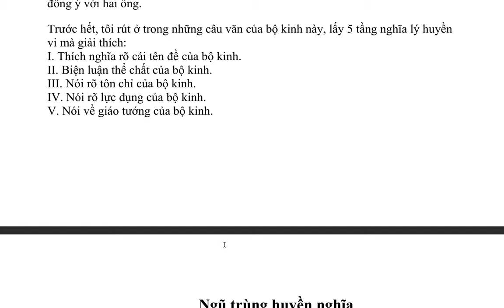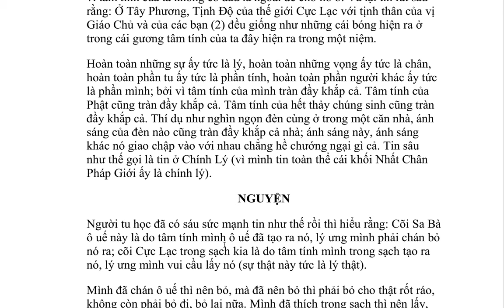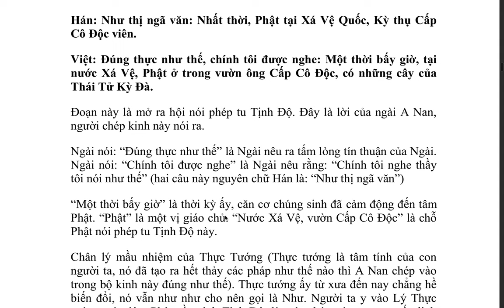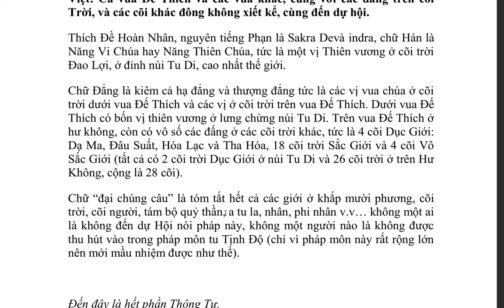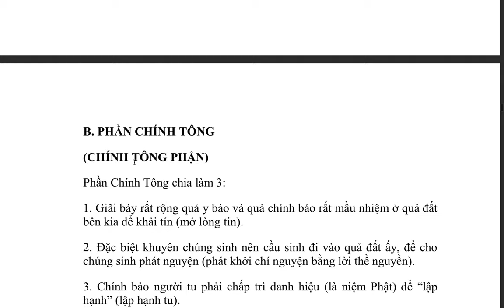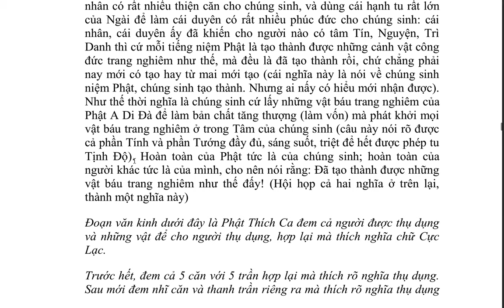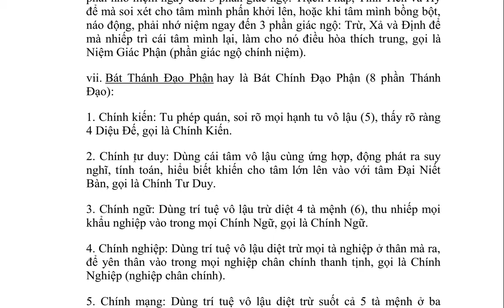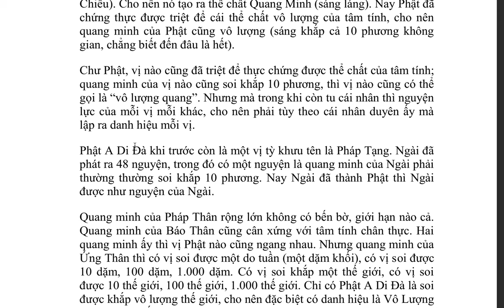Kinh A Di Đà Yếu Giải - Ngẫu Ích đại sư - Việt dịch: Tuệ Nhuận (2)